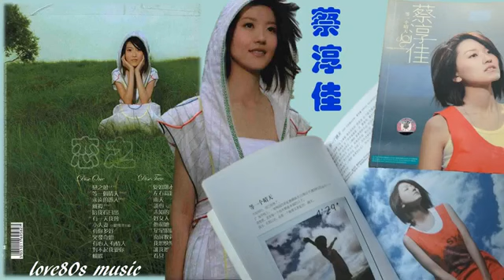蔡淳佳 戀之憩